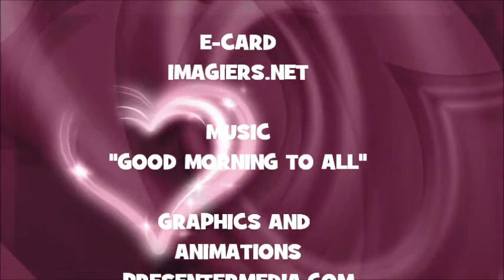JOYEUX ANNIVERSAIRE CATALONIA !